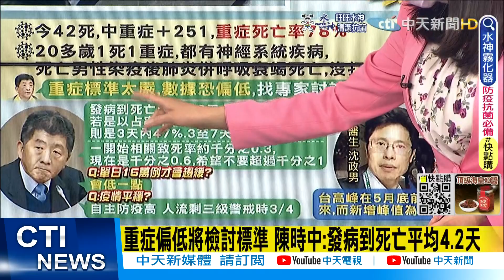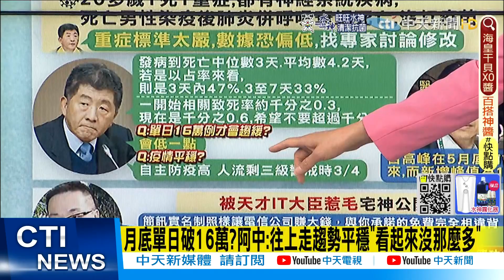【每日必看】莊人祥:5月底或6月初 可能過疫情高峰 接著往下降@中天新聞CtiNews @健康我加1CtiHealthyme 20220524